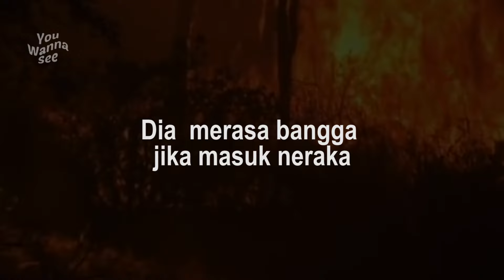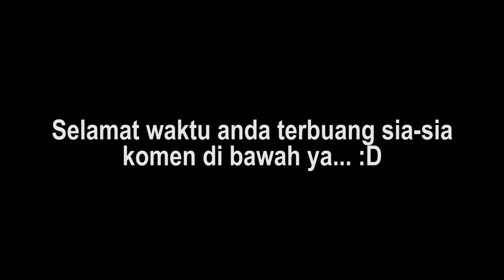bikin acara di neraka - Nikita Mirzani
siapa yang mau ikut bareng NM
kuyy